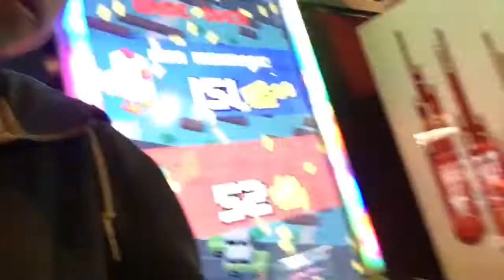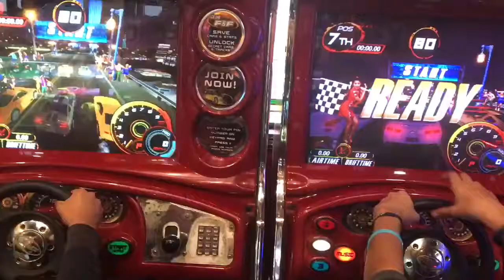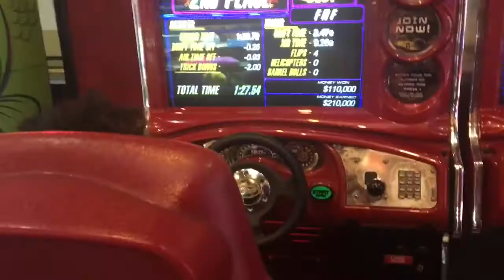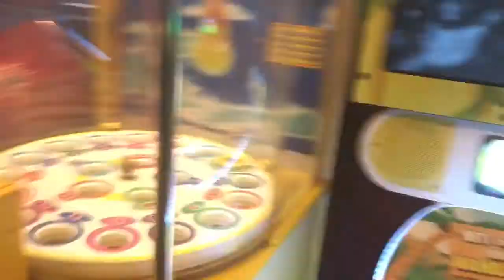GETTING OVER 10,000 TICKETS ON ONE GAME(hacks)!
It was a lit day tbh